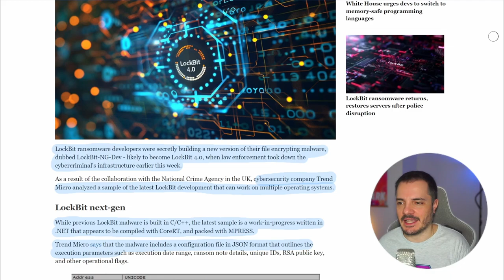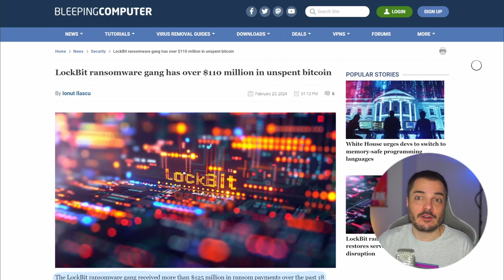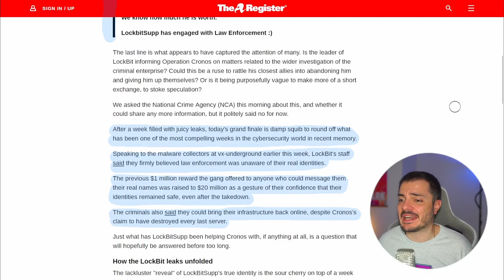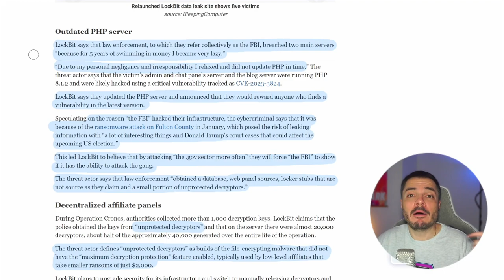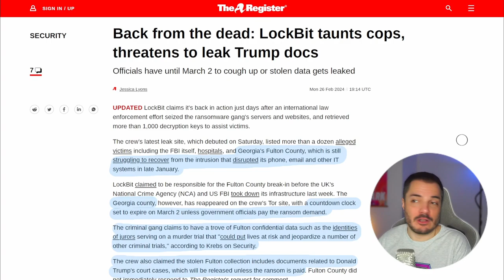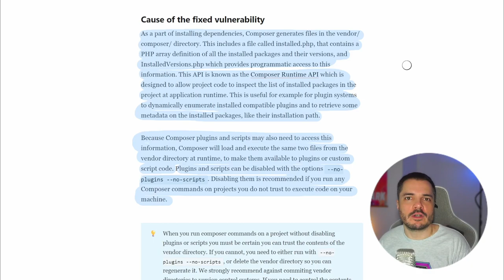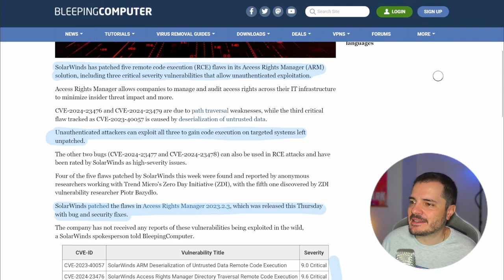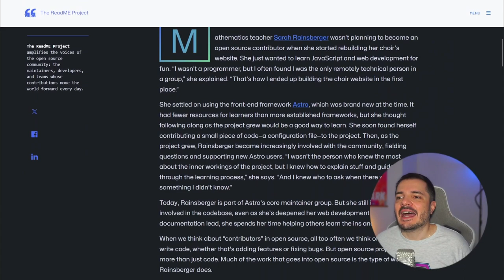LockBit returns, e altre news di cybersec - Buongiorno 186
Nonostante l'Operazione Cronos, LockBit ha ripristinato i backup dei suoi server, ha patchato PHP, ed è ritornata in attività una settimana dopo l'annuncio trionfale di NCA. Era troppo presto per cantare vittoria.

00:00 Intro
04:53 LockBit returns
14:05 Cybersec news
18:48 Links